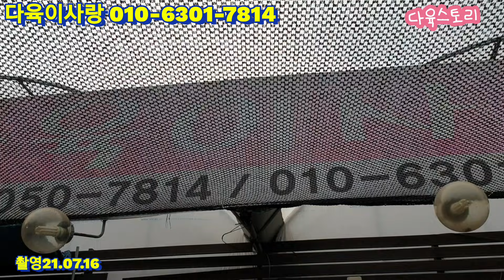다육이사랑1탄/이쁜국민다육묵둥이들/가격착해요/택배010 6301 7814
안녕하세요
즐겁고 행복한 날들되세요

🌹인천다육이사랑
주소 인천 남동구 수인로3722

계좌번호
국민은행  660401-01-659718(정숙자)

🌹택배배송은 2만원 이상부터 해드리고요
제주도는 3천원 추가
섬지역은 5천원 추가
울릉도는 1만원 추가임을 알려드립니다